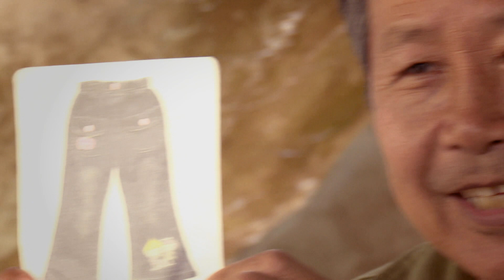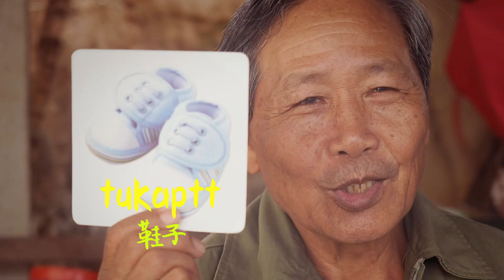746山海誌 百工說族語《高雄市桃源區》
- 拉阿魯哇族語-
tikuru 衣服
lipucu 手套
sarapungu 帽子
vanukanuka 褲子
tukaptt 鞋子